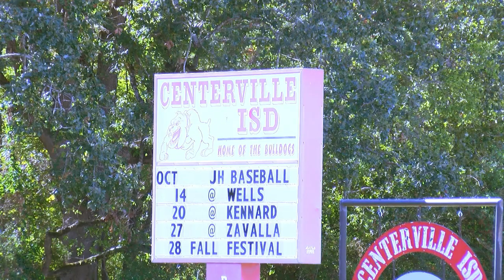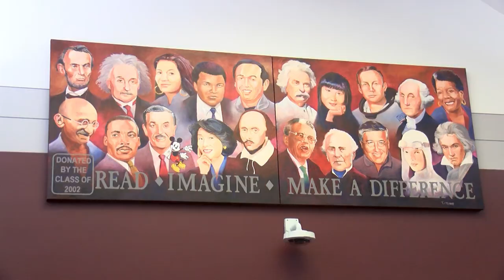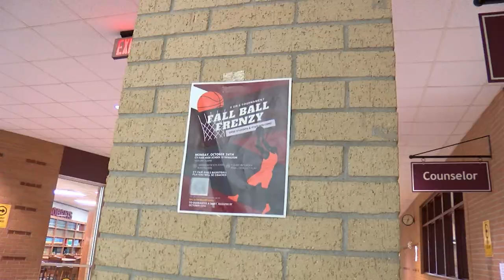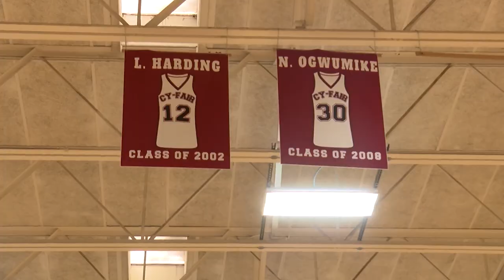High School Experiences - a UIL Film Submission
"High School Experiences" is a cultural analysis that seeks to understand the similarities and differences concerning high school students from radically different public high schools in the state of Texas. Hayden Futch interviews students from Cy-Fair High School, which has graduating class size of over 800 students, and Centerville High School, which has a total graduating class of 11 students. Through the film's interviews with the student body, Futch attempts to capture just an idea of what going to a high school of these sizes is like and compares what being a student at these respective schools means. This project not only incapsulates the spirit of both Centerville and Cy-Fair, but gives the audience a true sense of what going to a high school can really be.